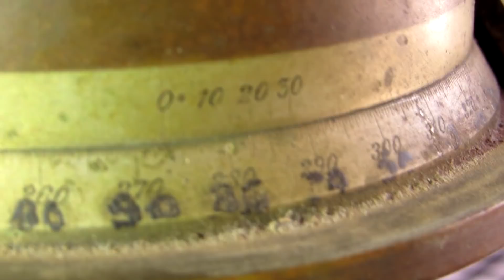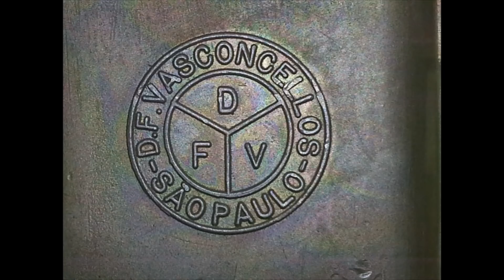TEODOLITO DE TOPOGRAFIA DO SÉCULO XIX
Fala Galera ... e ai voces ja viram algo parecido??
Estavamos na cas dos parentes e  vimos esta ferramenta do seculo 19 la ,claro na hora resolvemos compartilhar com voces !
Obrigado ao Dico por nos deixar gravar este video!